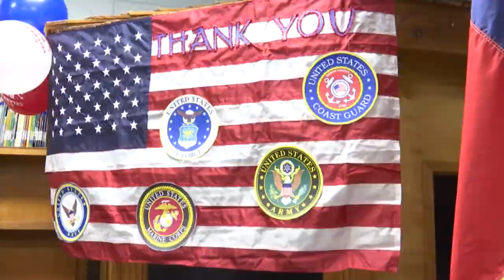Army Dad Surprises Son at School